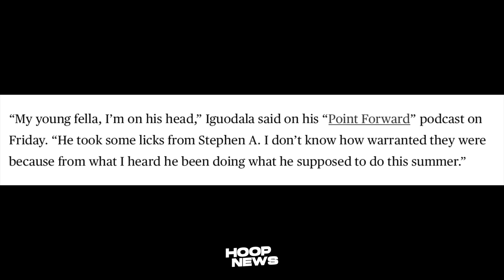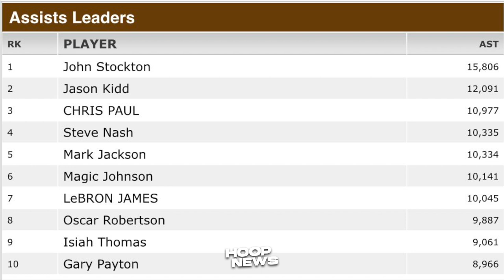LeBron Hindi Lang Scoring Record Ang Babasagin! Kuminga Pinag-Tanggol Ni Iggy! Butler Laro Sa Kalye!